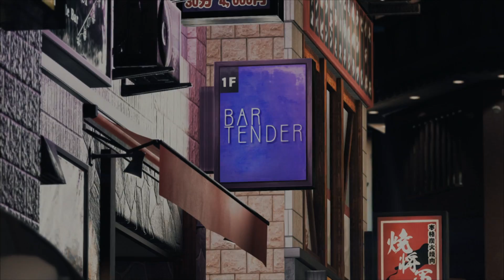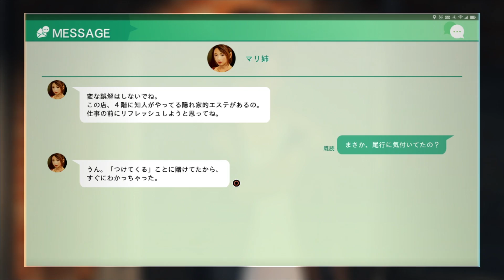う、うそだろッ…。新谷先生が…【JUDGE EYES: 死神の遺言】#20